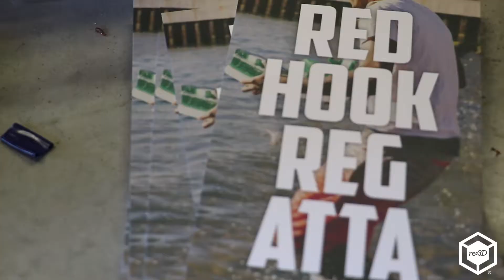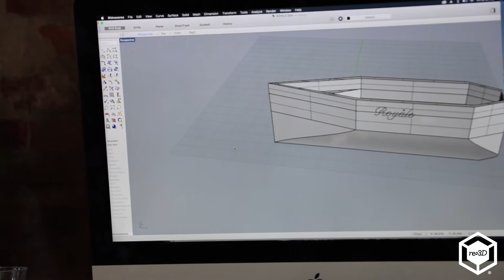World's First 3D Printed Boat Race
In 2015, Pioneer Works in Brooklyn started the Red Hook Regatta boat race. Now in its second year, the race is still the only of its kind.